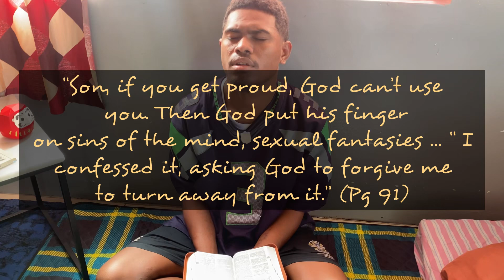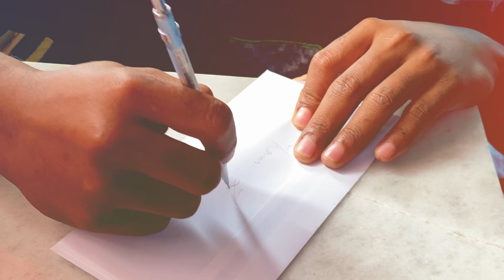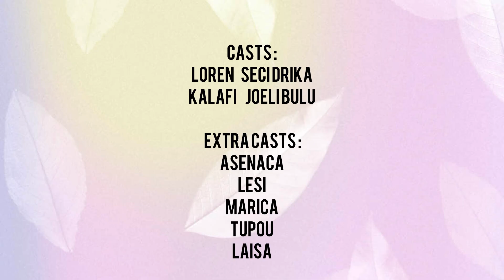“Is that Really You God?” Loren Cunningham (Chapter 10)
Re-enacting one of the passage from chapter 10